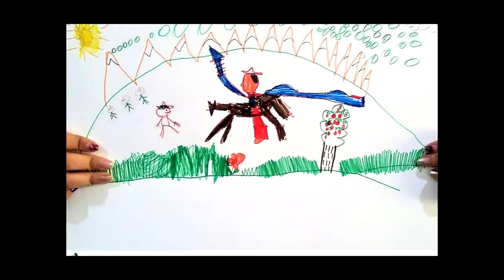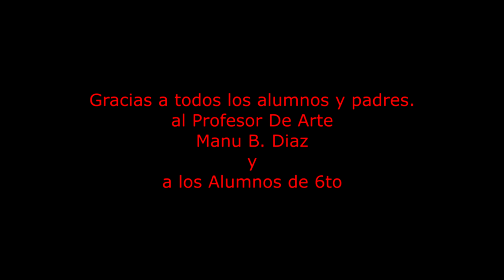JOSE CORRENTNO HD C LOGO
ILUSTRAMOS EL POEMA A SAN MARTÍN CON LA ESCUELA MATER  EN FORME VIRTUAL.